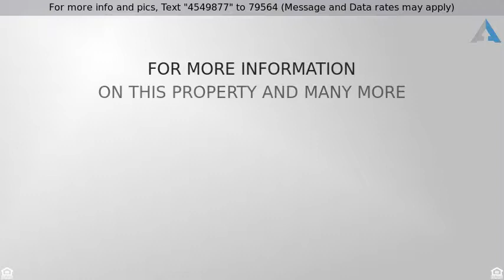Priced at $799,000 - 3001 Black Oak Drive, Rocklin, CA 95765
Spectacular home located in the much sought after

Spectacular home located in the much sought after Whitney Oaks Community! Phenomenal views. Energy efficient w/solar(owned). Features include a beautiful gourmet kitchen with Quartz counters,custom back-splash, ss appliances, great room concept with family room connected to the kitchen looking out into the manicured/private backyard. Downstairs Jr. Master Suite w/walk in closet and full bath. Lg. Master Suite w/gorgeous master bathroom w/ upgraded amenities, including a seamless shower and more!